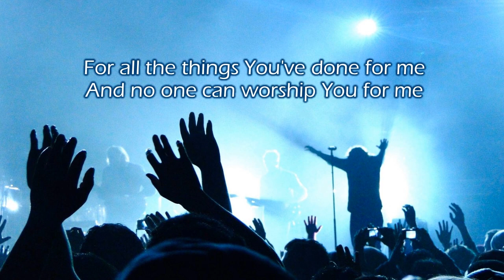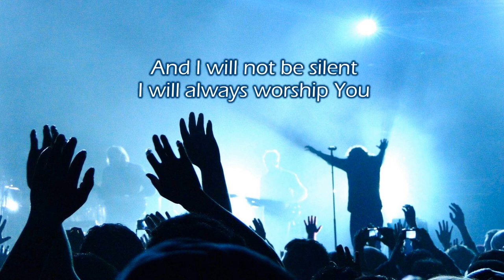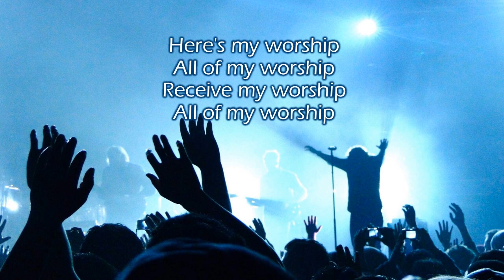My Worship (with lyrics) -Phil Thompson-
[Verse]
You Lord, You are worthy
And no one can worship You for me
For all the things You've done for me

[Chorus]
Here's my worship
All of my worship
Receive my worship

[Chorus]
Here's my worship

[Bridge]
And I will not be silent
I will always worship You
As long as I am breathing

[Chorus]
Here's my worship